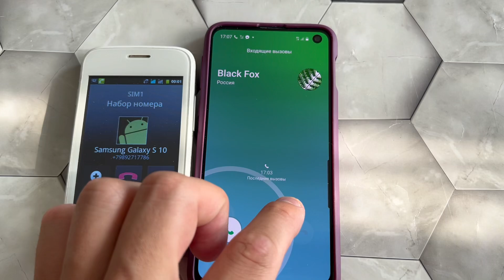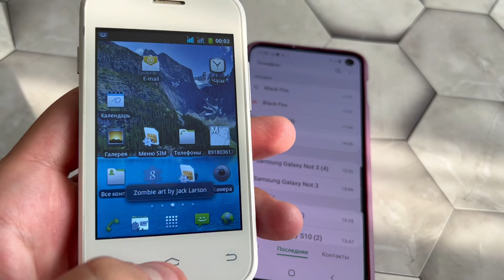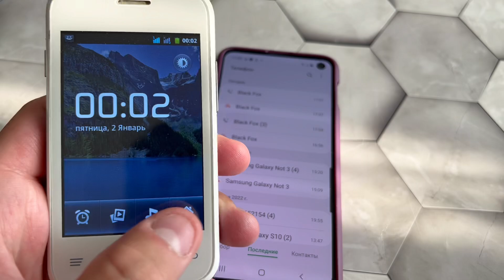Fly IQ239 Android 2.5.1 incoming Call Samsung S10e Android 9